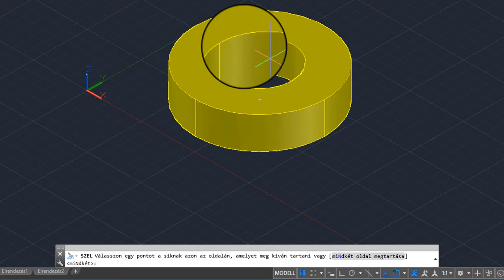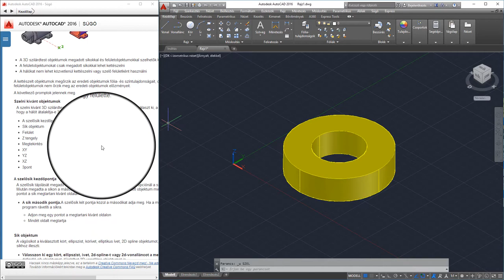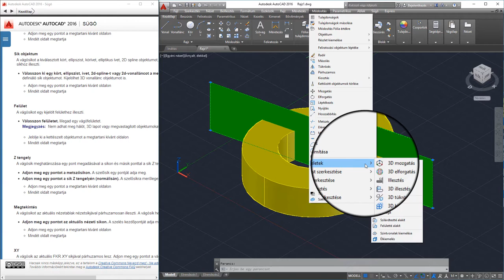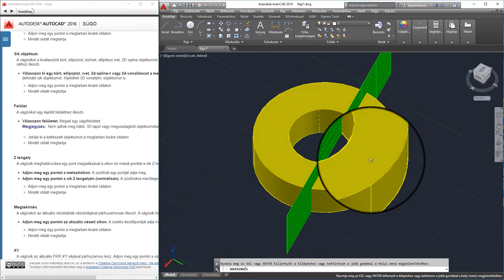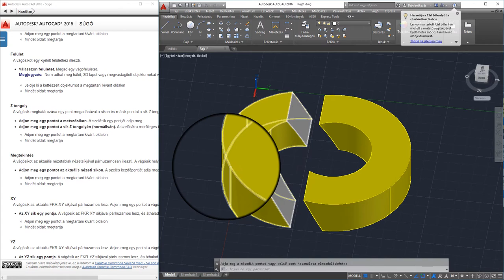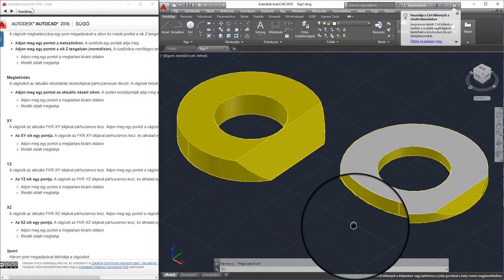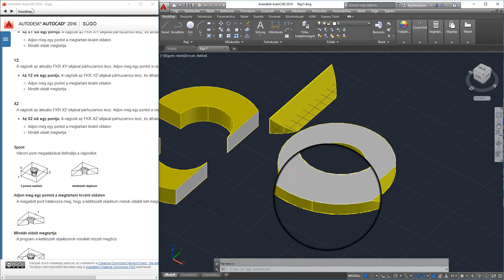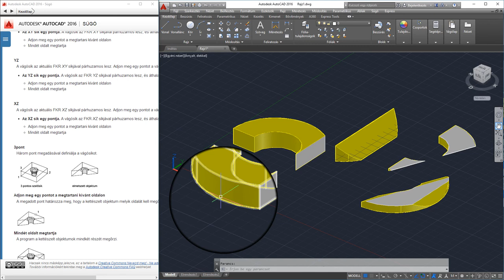AutoCAD 2016 - Szel parancs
A videóban a SZEL paranccsal ismerkedünk meg, amivel meglévő objektumokat elszelve vagy szétosztva új 3D szilárdtesteket vagy felületeket hozhatunk létre. A kettészelt objektumok megőrzik az eredeti objektumok fólia- és színtulajdonságait, de az eredményül kapott szilárdtest vagy felületobjektumok nem őrzik meg az eredeti objektumok előzményeit.

Platform ► Windows
Készítette ► Primusz Péter